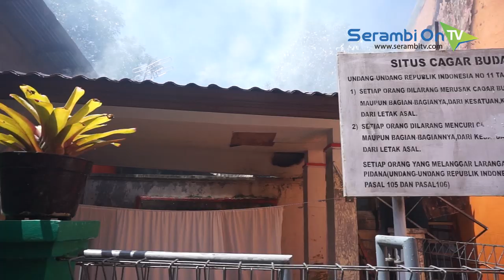Dapur Usaha Bakso Hendra Hendri Terbakar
SERAMBITV.COM, BANDA ACEH- Bagian dapur Usaha Bakso Hendra Hendri di Jalan Mohd Jam, Kampung Gampong Baru, Kecamatan Baiturrahman, Banda Aceh, terbakar pada Sabtu (9/11/2019) sekitar pukul 12.00 WIB.

Tidak ada korban jiwa dalam peristiwa tersebut, namun cukup menimbulkan kepanikan dan membuat warga berkumpul pada lokasi kejadian.

Dapur yang terbakar itu berdekatan dengan situs cagar budaya Komplek Makam Sultan Aceh Jamalul Alam.

Menurut informasi, sebelum terjadi kebakaran, sempat terdengar suara letupan dalam dapur milik pengusaha bakso itu.

Pemadam kebakaran tiba lokasi, dengan cepat api dapat dipadamkan sehingga tak menyalar ke bagian lainnya.

Sejauh ini petugas belum dapat memastikan penyebabnya kebakaran dan untuk penangganannya sudah dilakukan oleh pihak kepolisian.